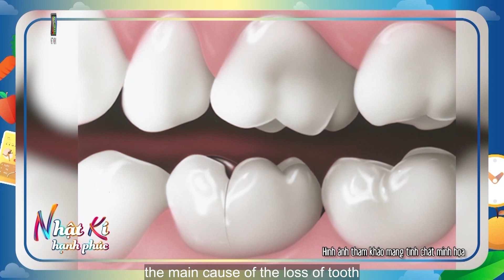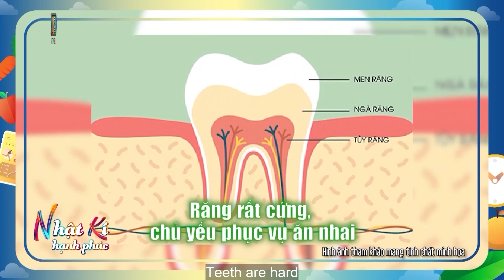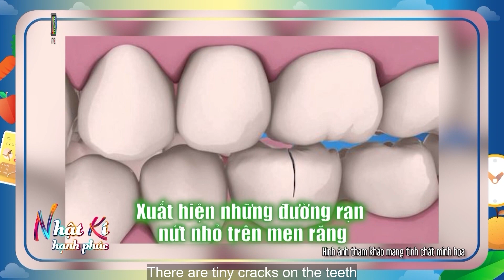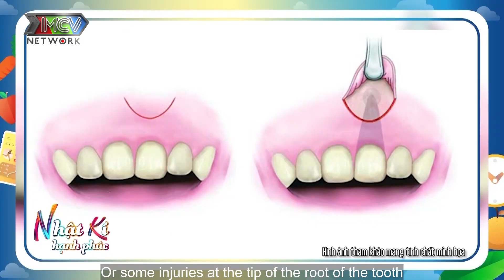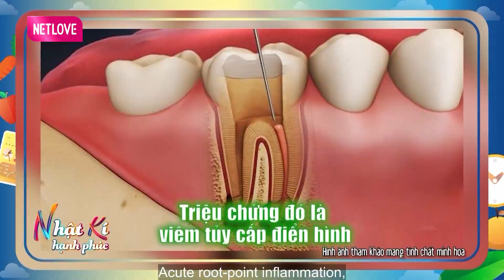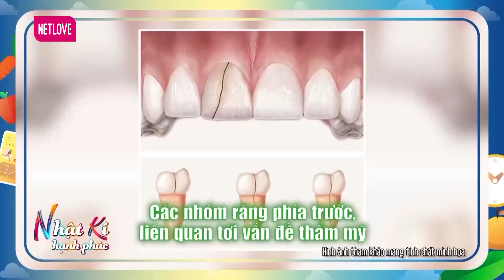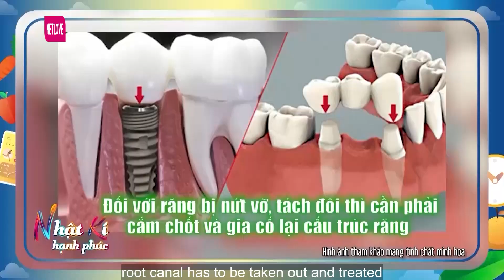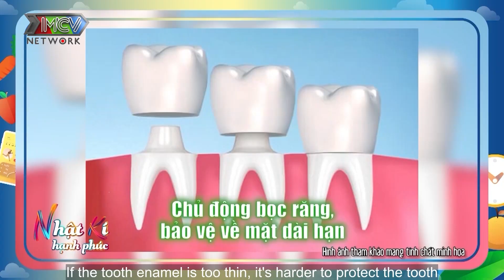Nhật Ký Hạnh Phúc #27 I Nguyên nhân GÂY NỨC RĂNG, vỡ răng và TÁC HẠI NGHIÊM TRỌNG đến cuộc sống